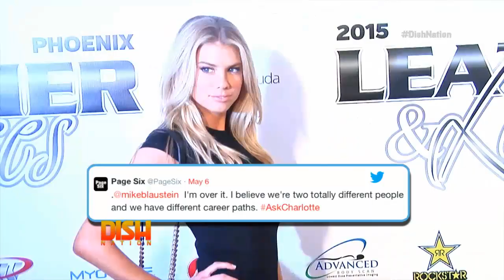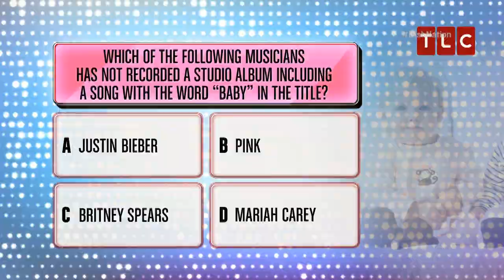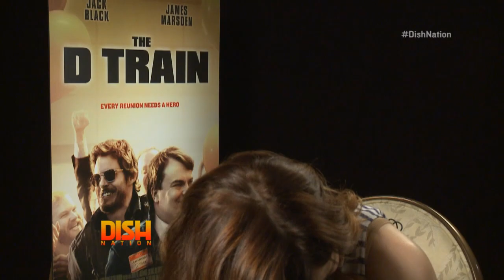Don't Compare Charlotte McKinney To Kate Upton Ep 175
Charlotte McKinney doesn't think she and Kate Upton have that much in common, there's a new game show that takes you inside the delivery room (yes, really), and tons more.